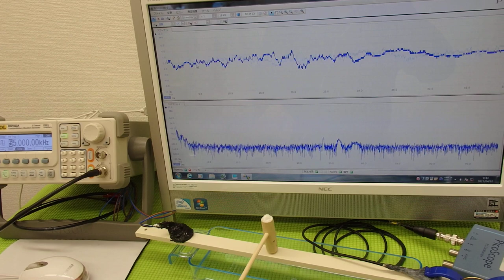オリジナル超音波プローブの「発振・制御」実験 Ultrasonic experiment （超音波システム研究所 ultrasonic-labo）